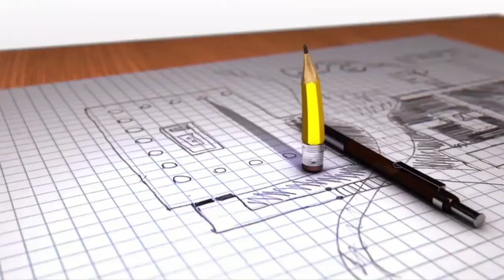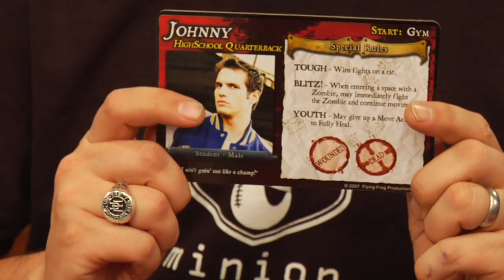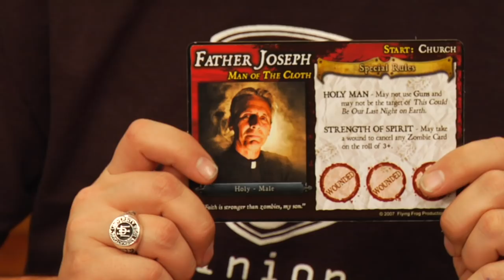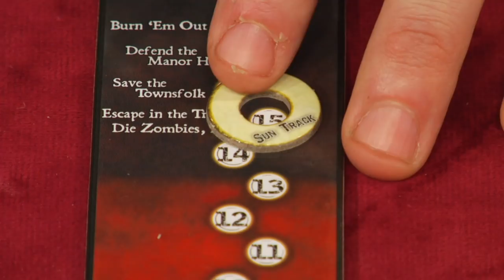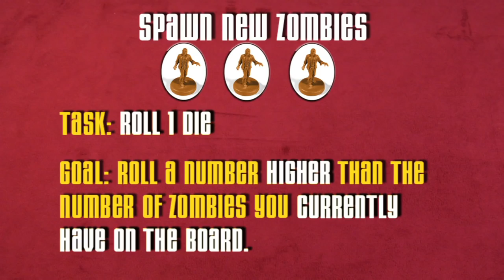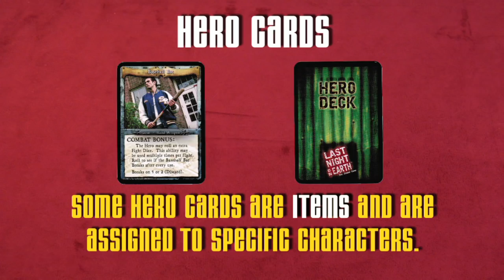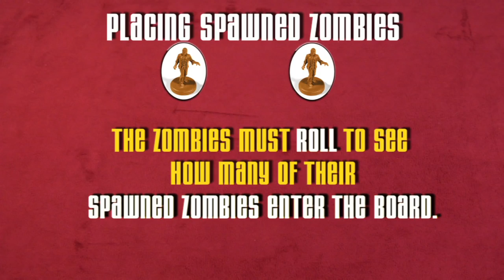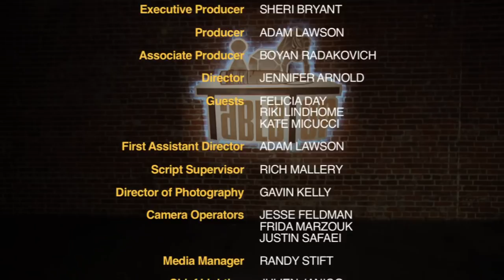Last Night on Earth: Felicia Day, Riki Lindhome, and Kate Micucci Join Wil on TableTop, episode 15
Want to play Last Night on Earth with your friends at home? Visit your Friendly Local Game Store to purchase it!

CLICK "SHOW MORE" FOR CREDITS AND MORE INFO!

Wil Wheaton and guests Felicia Day (Actress, Producer, Writer -- The Guild), Riki Lindhome (Actress, Comedian -- Garfunkel and Oates), and Kate Micucci (Actress, Comedian -- Garfunkel and Oates) play Last Night on Earth!

Felicia Day (@feliciaday)
Riki Lindhome (@rikilindhome)
Kate Micucci (@katemicucci)

Created By
WIL WHEATON
& FELICIA DAY

Executive Producer
WIL WHEATON

Executive Producer
FELICIA DAY

Executive Producer
KIM EVEY

Executive Producer
SHERI BRYANT

Producer
ADAM LAWSON

Associate Producer
BOYAN RADAKOVICH

Director
JENNIFER ARNOLD

Guests
FELICIA DAY
RIKI LINDHOME
KATE MICUCCI

ADAM LAWSON

Script Supervisor
RICH MALLERY

GAVIN KELLY

Camera Operators
JESSE FELDMAN
FRIDA MARZOUK
JUSTIN SAFAEI

Media Manager
RANDY STIFT

Chief Lighting
JULIEN JANIGO

Lighting Technicians
TEAM BASHETT
JERRY WHITE

Key Grip
TEAM BASHETT

Production Designer
NATHAN MORSE

Art Director
NICK CARMICHAEL

Set Decorator
EDWIN HERNANDEZ

Sound Mixer
MICHAEL SUJEK

Sound Utility
JONATHAN HONG

Editor
KIM BUBAR

Post Supervisor
BRENTON MURRELL

Composers
ANDREW VOLPE
MARC McCLUSKY

Sound Editor
FERNANDO DIAZ

Logo Design
ADAM LEVERMORE

Motion Graphics
WES KANDEL

Stills
VIKKI ROBINSON
ALYSSA SCHNEIDER
SARAH JEAN KRUCHOWSKI

Makeup
ALEXIS WILLIAMS

Catering
FOOD FETISH

Production Coordinators
MARIANNE WUNCH
LINDSEY KOENS

Production Assistant
COLIN SHERMAN

Transportation
JASON ADAMS

Interview Editor
JAMES DUELING

Special Thanks
ROBERT GIFFORD & GEEK CHIC
IVANA KIRKBRIDE & TEAM YOUTUBE
GRANT KIMURA
J!NX
JAMIE FELDMAN and JEFF SPRINGER
GEORGE RUIZ

FLYING FROG PRODUCTIONS

ABBEY HD

Monitors Provided by
WEXLER VIDEO

Production Equipment Provided by
ATOMIC PRODUCTION SUPPLIES

HOLLYWOOD RENTALS

Walkies Provided by
ADAM ANDERSON

AVON

GEEK CHIC

Roller Pods//P2 Provided by
BIRNS AND SAWYER

criminal penalties.